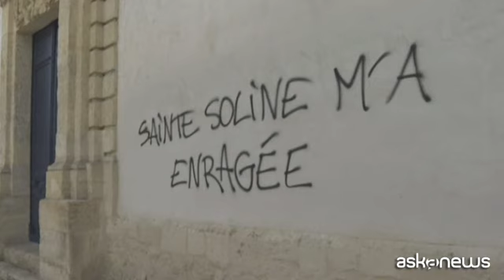Francia, sindacati incontrano Borne sulle pensioni: un fallimento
Roma, 5 apr. (askanews) - Un incontro "inutile" che si è concluso con "un fallimento", denuncia l'intersindacale francese che ha avuto un colloquio di meno di un'ora con la prima ministra Elisabeth Borne, che si è mostrata ferma nel voler mantenere la contestata riforma delle pensioni che da settimane infiamma la Francia. "Siamo venuti a chiedere il ritiro della riforma delle pensioni in nome dei milioni di lavoratori che si sono mobilitati per più di tre mesi - ha detto la nuova segretaria generale della Cgt, Confederazione generale del lavoro Sophie Binet - la premier si è rifiutata di accettare le nostre richieste e ha scelto di rimandarci in piazza. Abbiamo scelto di porre fine a questo inutile incontro quando ci ha detto che avrebbe continuato a governare contro il Paese".
Secondo i sindacati, il governo si è mostrato "ottuso" e "irresponsabile" davanti a milioni di francesi che si oppongono all'innalzamento dell'età pensionabile a 64 anni. Ma secondo Borne l'incontro con otto dei principali sindacati del Paese segna comunque "un passo importante".
"Sono stati sollevati anche altri argomenti, mi riferisco alle lunghe carriere, alla fatica e al logorio professionale, all'impiego degli anziani... Anche se le nostre divergenze sull'età non ci hanno permesso di discuterne a fondo. Credo che questo incontro segni comunque un passo importante. Le organizzazioni sindacali, come vi hanno detto, sono disponibili a lavorare su questi temi in un secondo momento e io ho comunicato loro la mia disponibilità e quella del mio governo, perché non prevedo di fare passi avanti senza i sindacati".